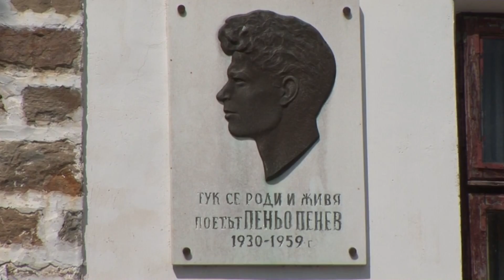Иван Ненов- Пътека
MK SUNRISE MARINOV